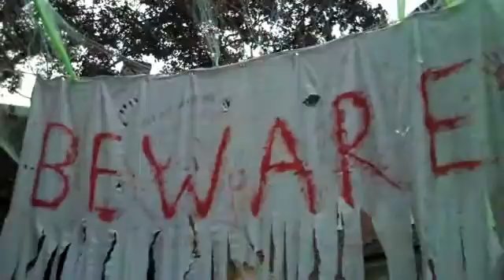365 Flipin' Videos 29